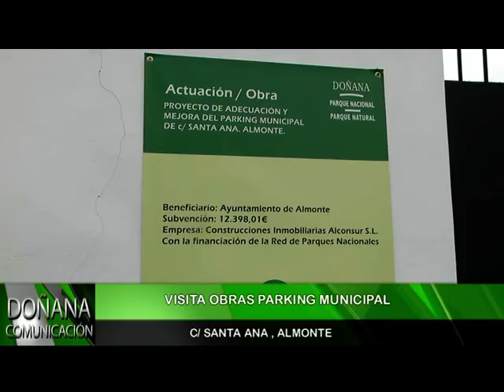VISITA OBRAS PARKING CALLE SANTA ANA